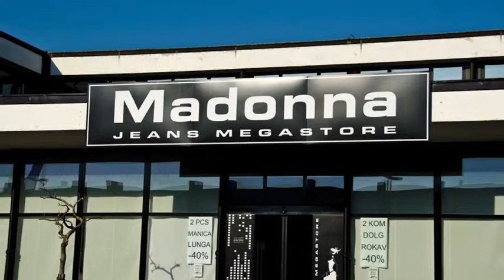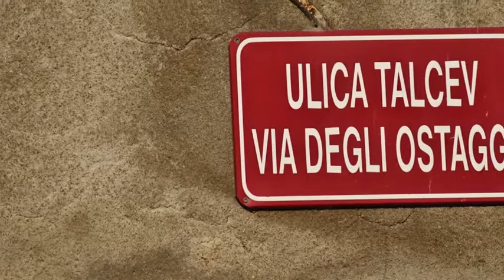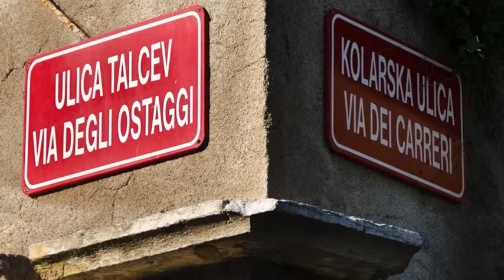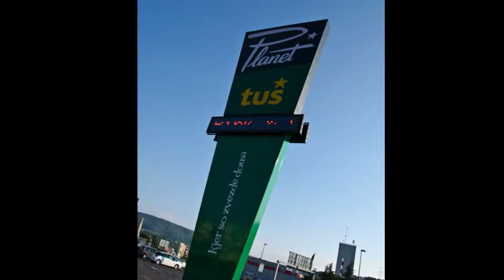FOTO DI KOPER CAPODISTRIA SLO)